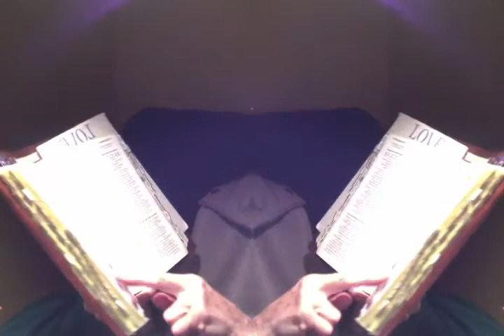STANDING FIM IN FAITH